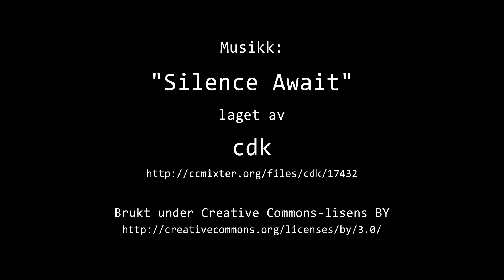Timelapse Cam 1 - 20. mars 2020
Været i Moss fredag 20. mars 2020.